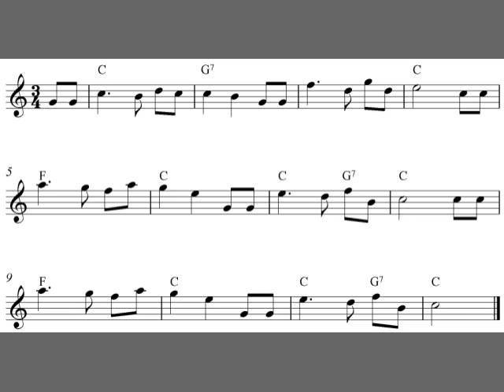Stenka Rasin, easy free flute sheet music score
Free easy flute sheet music notes to the melody Stenka Rasin.